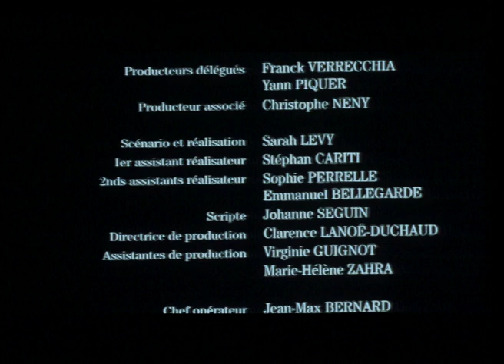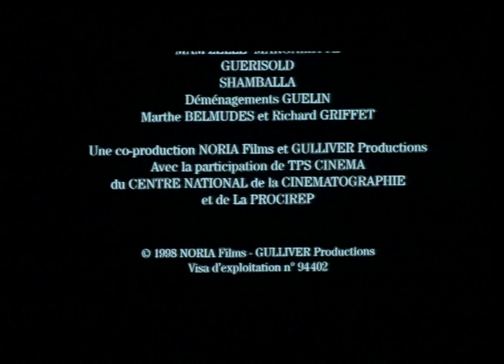FAUSSES ALERTES de Sarah LEVY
Un film de Sarah Levy
Avec  Féodor Atkin , Eric Savin , Franck Gourlat et Paco Cabezas
Un jeune homme en tenu légère est arrêté en pleine rue  par deux policiers en patrouille . Il affirme qu 'il vient d'échapper à un dangereux manique sexuel ...Un film glaçant .